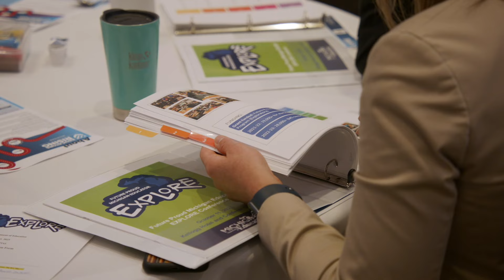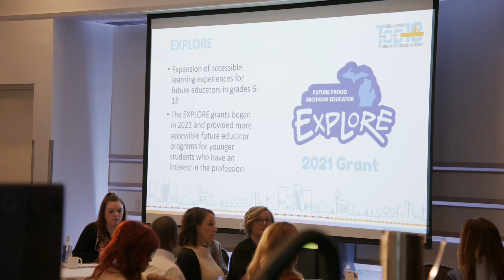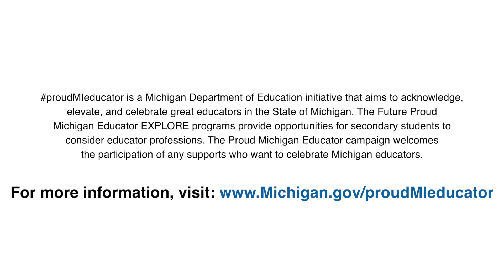proudMIeducator: Future PME: EXPLORE the Profession